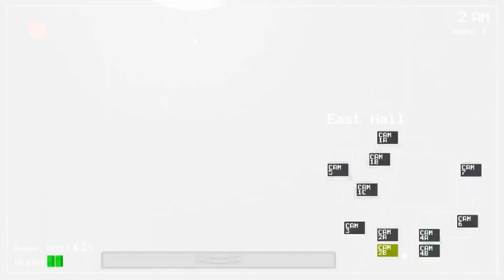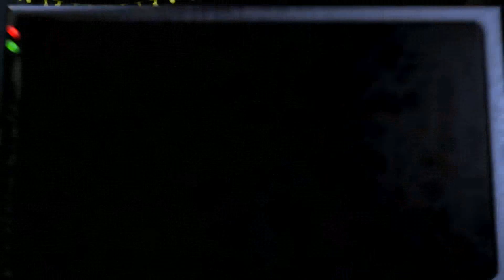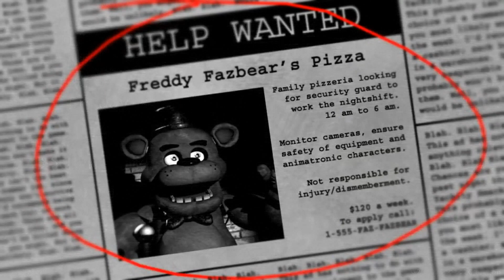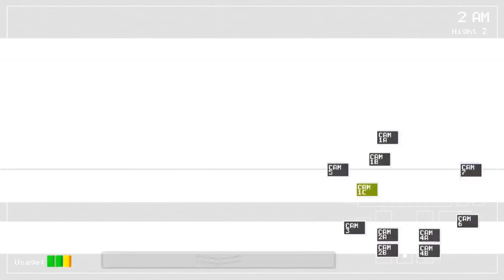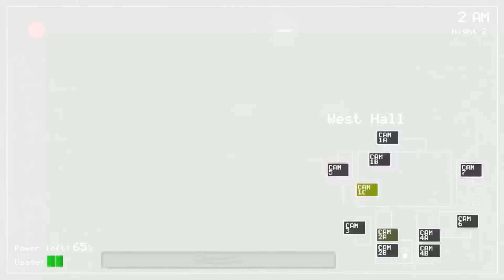「Five Nights at Freddy's」 ~ Full Playthrough (TTV)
Full Playthrough (TTV)

NOTE 1: Sorry, didn't realize my mic was lower than the actual game, wish there was a way to figure this out since the volume is different for every game, it is annoying to adjust it correctly.

NOTE 2: This IS EDITED with my first "day" attempt and the completion (may contain more than said).  This is really a 2hr+ gameplay with "Day 04" having tons of retries.

My Halloween Special Stream, finally wanted by my viewers on Twitch.  Sadly they didn't get the "OH SN*T" expressions and fear from me as they were hoping to get.

Obviously, as my first time playing, I had to figure out how this work.

Day 04 was the worst as it took forever for me to figure out how to survive, not because of Freddy being active (took me to Day 05 to finally figure out how) but rather the horrible RNG that happens.

That stupid Bird and Purple Hippo consistently drain my Power by staying at the door forever.. it was horrible as I only reached 3AM with little to no power left a few times.

AI is fine, but it is the RNG that can really screw you up, especially if those two decide to stay at the door for an unnecessary amount of godly time (which easily drain your power like crazy).

System: PC-EN
1st Gameplay
Waifu: NONE
Rank: DEFAULT
Guide: NONE (Blind Run)

masterll,themasterll,twitch,games,play,boss,battle,movie,events,sub,quests,cg,five nights at freddy's